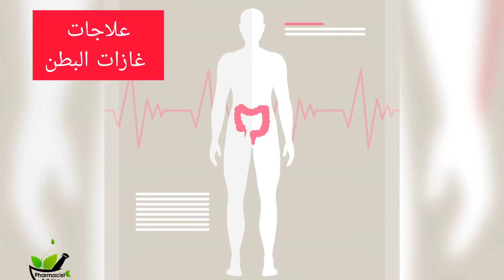علاجات غازات البطن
علاجات غازات البطن والقولون
افضل العلاجات وطرق عملها